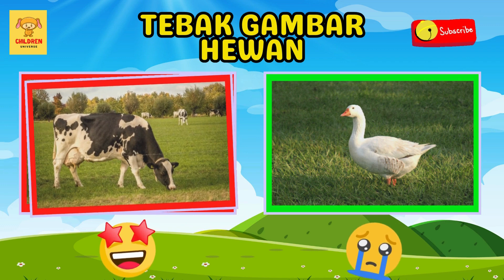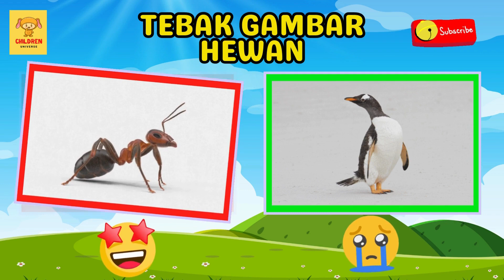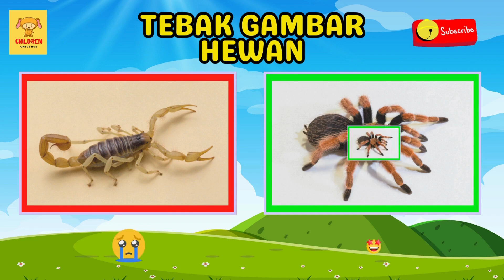Belajar Mengenal Nama-Nama Hewan Huruf S-Z Untuk Balita Dalam Bahasa Indonesia & Bahasa Inggris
Selamat Datang Di channel children universe tempatnya bermain dan belajar yang menyenangkan untuk balita dan anak-anak! Video kali ini akan membawa si kecil untuk menjelajahi dunia hewan dari huruf S sampai Z dalam bahasa Indonesia dan bahasa Inggris.

Dalam petualangan ini, si kecil akan diperkenalkan pada berbagai teman hewan dari huruf S sampai Z. Mulai dari singa yang gagah, zebra yang bergaya, hingga ular yang menyusuri dunia. Setiap hewan akan diajarkan dengan cerita yang menyenangkan dan ramah anak.

Nikmati animasi berwarna-warni yang tidak hanya menghibur, tetapi juga memberikan pengalaman pembelajaran yang interaktif. Setiap huruf akan diiringi dengan warna dan animasi yang memikat perhatian si kecil.

Petualangan belajar belum berakhir! Di akhir video, si kecil akan diajak bermain permainan tebak gambar hewan dari huruf S sampai Z. Ayo saksikan seberapa cerdik dan semangat si kecil dalam menebak teman-teman baru mereka!

Jangan lupa untuk mengajak si kecil dan teman-teman kecil lainnya untuk ikut serta dalam petualangan belajar ini.